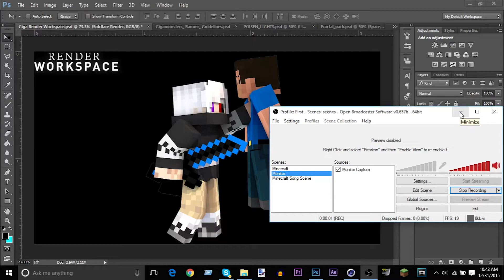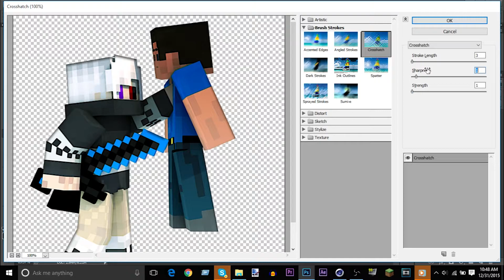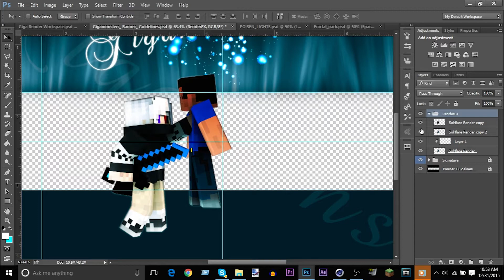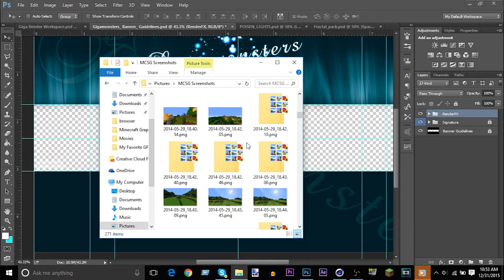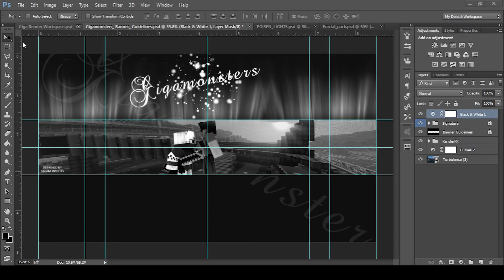Minecraft Banner Speed Art - HydraPlayz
►IP: Nope :)

►Friends in the video:
 None (R.I.P)

➸Skype: Gigamonsters // Graphic Designer // 0.5K

 ✔️Thumbnail: Me
 ✔️Outro: Me

🕒Total time used:
C4D: 40 Mins
Photoshop: 45 Mins

Make sure to leave a rating :)
Have a wonderful day! Byeee! ❤️

-Gigamonsters 👑

Comment "EZ" if you have made it here so far :)